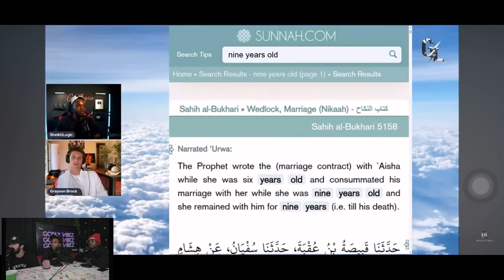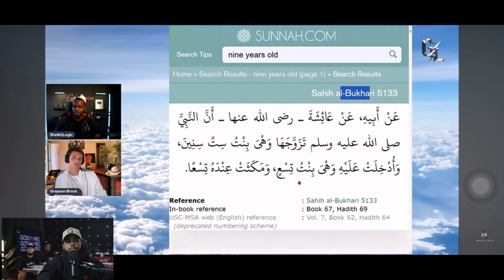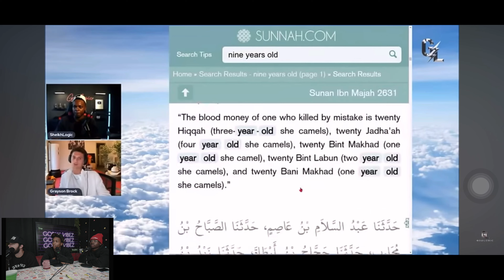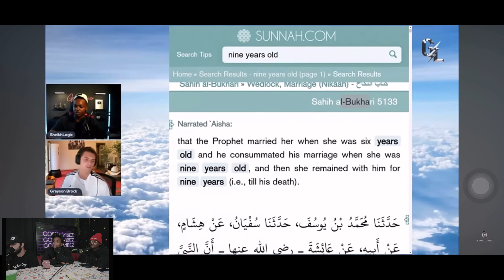He didn’t wanna believe this about ISLAM